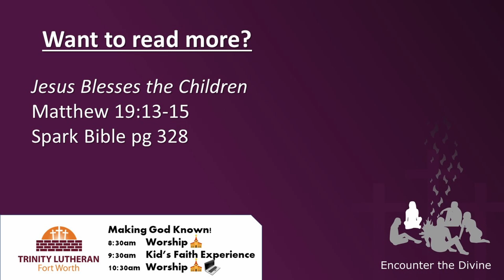Touch; Faith@Home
Faith@Home is our short video series where we look at everyday items with the eyes of faith.  We are in the midst of Lenten Theme focusing on our senses.  This week we are looking at the sense of touch through Animal fur and purring.